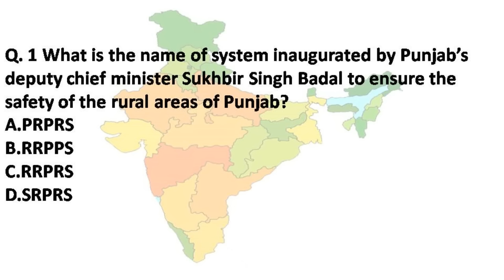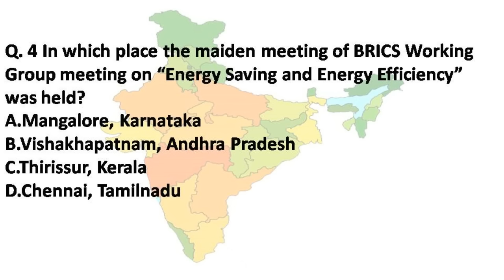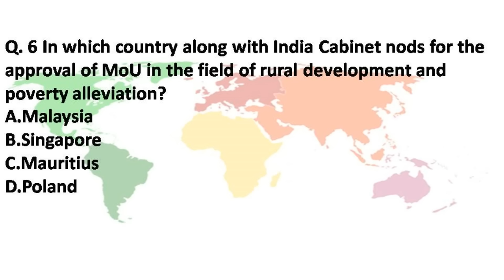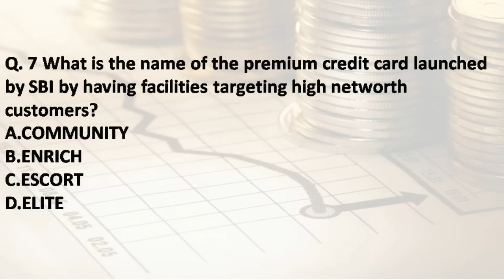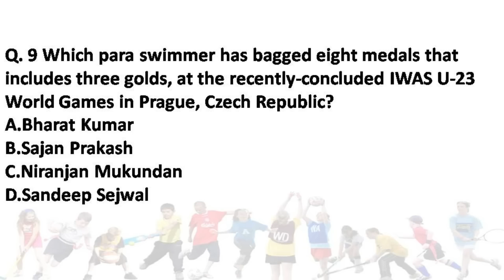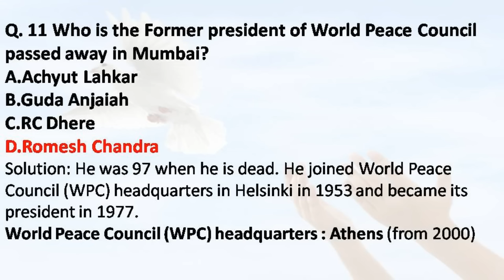5 July Current Affairs | Bank | Railways | SSC | IBPS | SBI | Competitive Exams